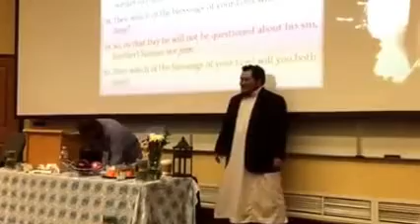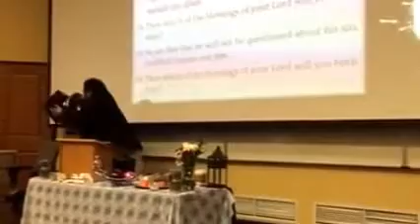Liwaa' Cup 2015 Winners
Shaykh Yasir Qadhi announces the Liwaa' Cup winner for 2015.

Shaykh AbdulBary is there to make sure the SeaHawks have a victory!